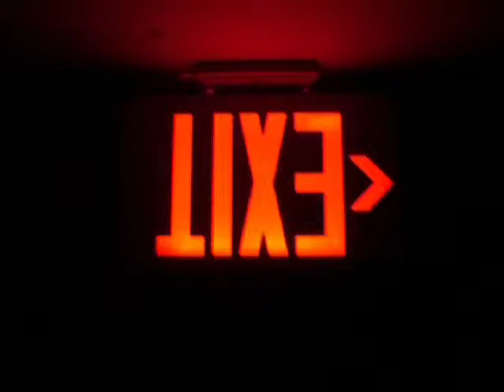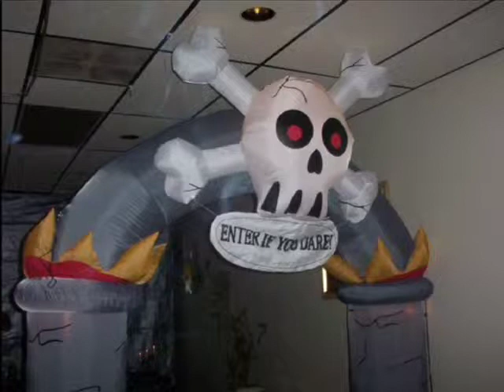HAUNTED HOUSE 2